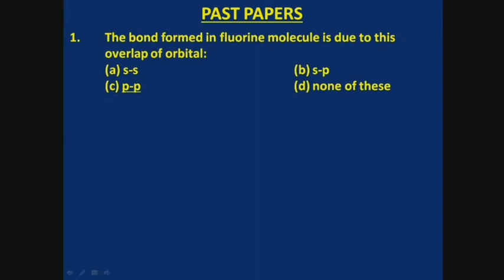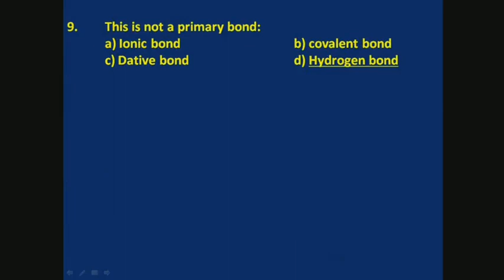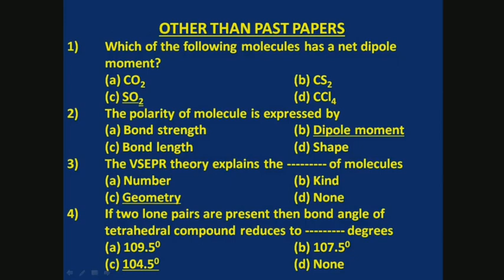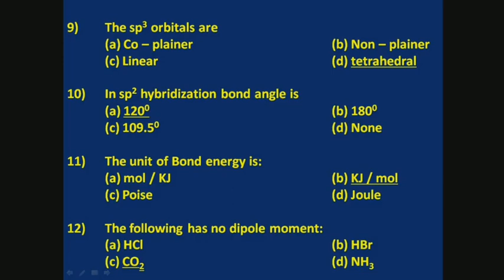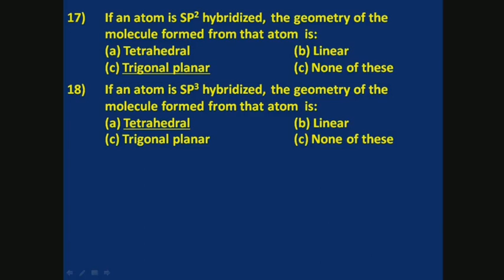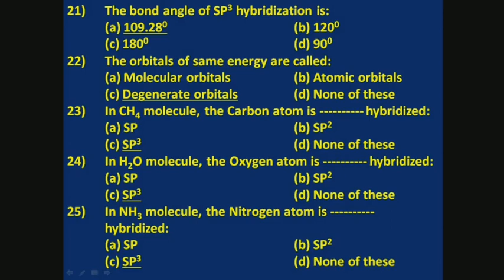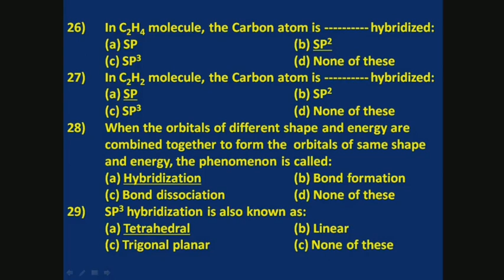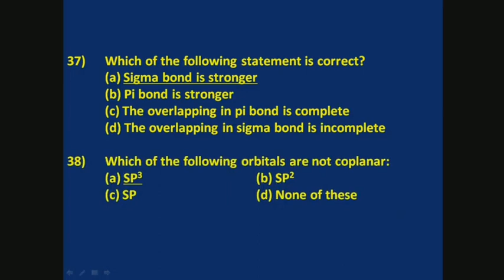XI Chemistry ll Chapter 4 MCQs ll Reduce Syllabus